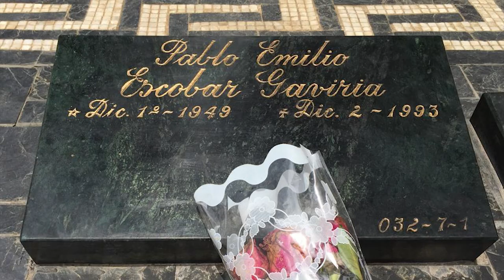¡Lo Que Le Acaba De Sacar En Cara A Los Dominicanos Un Youtuber Colombiano! ¿Nos Pedirá Disculpas?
Un Youtuber colombiano hizo fuertes declaraciones sobre los turistas dominicanos que visitan su país y pidió a la cancillería colombiana que impusiera un visado a los dominicanos para ingresar a Colombia. Veamos el porqué.